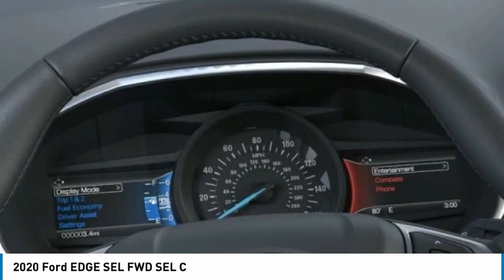2020 Ford EDGE SEL FWD North Hollywood,Los Angeles,San Fernando Valley,Glendale,Burbank G02425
2020 Ford EDGE SEL FWD SEL C

5500 Lankershim Blvd.

SUNRISE FORD NORTH HOLLYWOOD, PROUDLY SERVING NORTH HOLLYWOOD, LOS ANGELES, SAN FERNANDO VALLEY, GLENDALE, BURBANK, AND SURROUNDING CALIFORNIA LOCATIONS THIS MAGNETIC METAL 2020 Ford EDGE IS EQUIPPED WITH A 4 Cylinder Engine, AUTOMATIC TRANSMISSION, AND RECEIVES AN ESTIMATED . NORTH HOLLYWOOD CALIFORNIA 91601. Magnetic 2020 Ford Edge SEL FWD 8-Speed Automatic EcoBoost 2.0L I4 GTDi DOHC Turbocharged VCT Recent Arrival! 21/29 City/Highway MPG